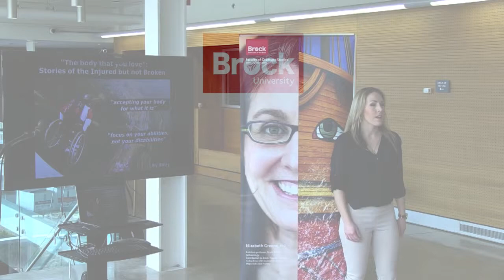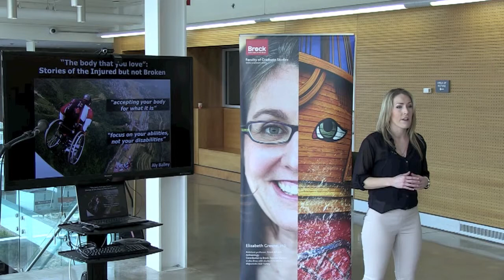Brock 2014 3MT® Finalist — Aly Bailey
Three Minute Thesis® Competition

"The Body That You Love — Stories of the injured but not broken"

Aly Bailey, Applied Health Sciences
Brock 2014 3MT® Finalist